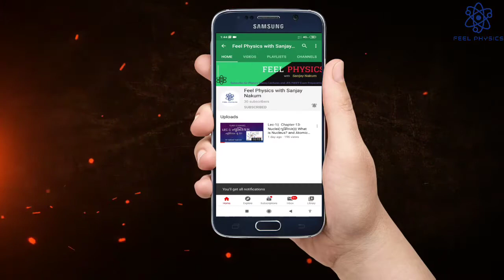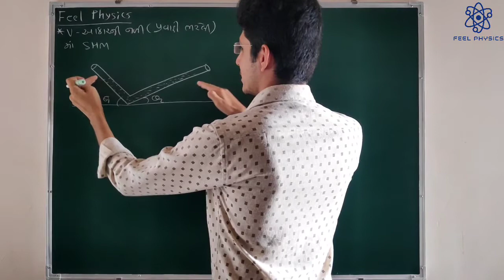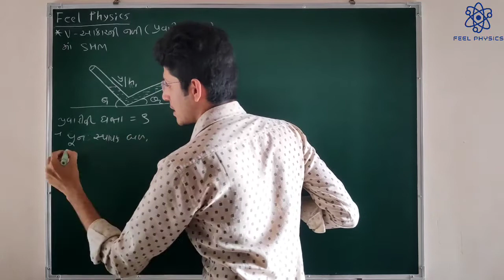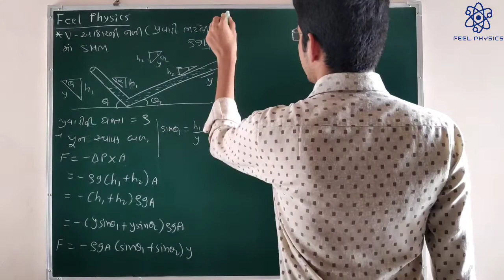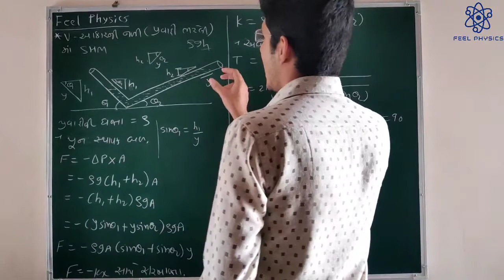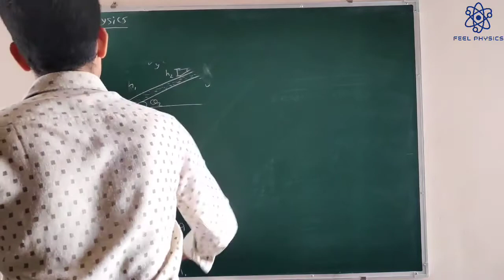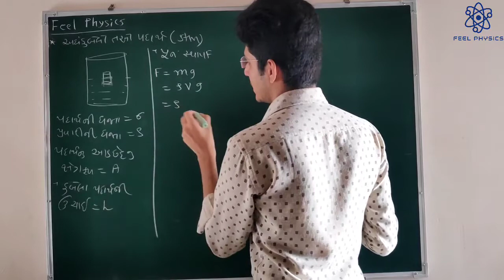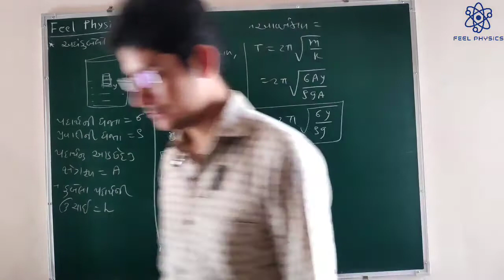Lec-52 || Chapter-14-Oscillations || JEE/NEET/GUJCET Problem Solving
JEE/NEET/GUJCET Problem Solving

આ ચેપ્ટર ના MCQs ની ફાઈલ ડાઉનલોડ કરવા માટે નીચેની લિંક પર ક્લિક કરો:-